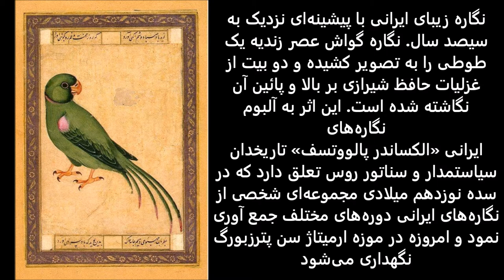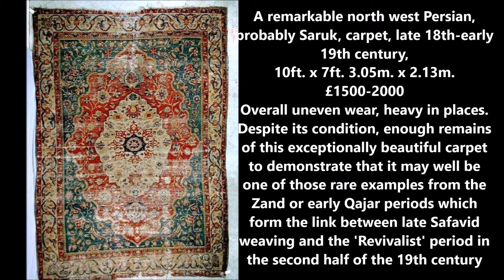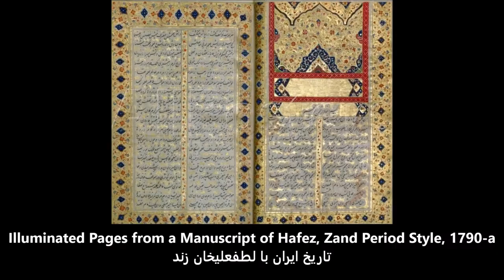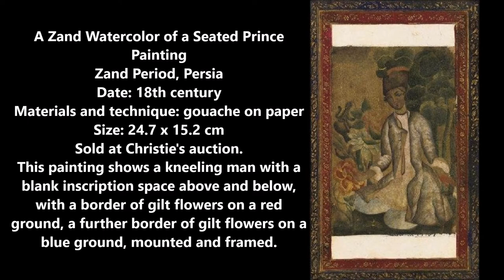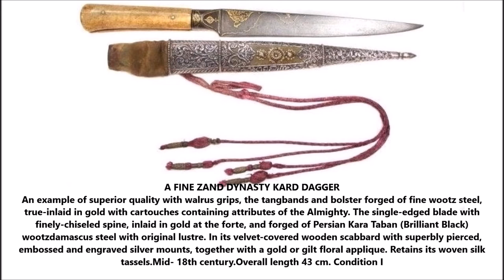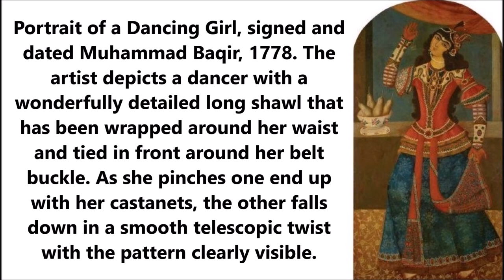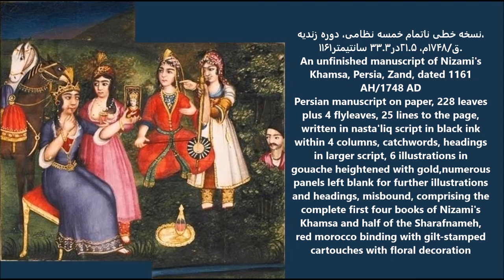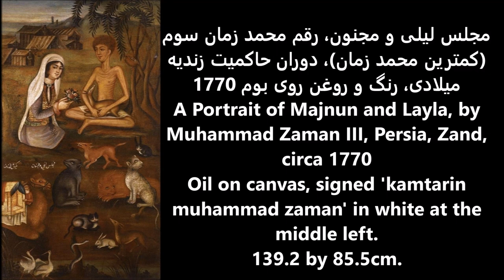هنر دوره زندیه موزه مجازی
استاد پرویز_تناولی درباره نقاشی دوره زندیه چنین می‌گوید. با آمدن سلسله_زندیه صلح و آرامش دوباره به مکتب_نقاشی زندیه
كريمخان_زند در سال ۱۱۷۸ هـ شيراز را پايتخت خود قرار داد و به مدت شانزده سال با آرامش و امنيت به حكومت پرداخت. اين آرامش و امنيت علاوه بر ثبات سياسي، امنيت اقتصادي و اجتماعي هم در بر داشت. كريم خان به نام اسماعيل سوم آخرين بازمانده صفوي، خود را وكيل_الرعايا ناميد. او در شيراز به ساختن عمارات، مساجد و بازار و غيره اقدام كرد. در كنار عمارت سازي، هنر نقاشي هم محل توجه قرار گرفت و در زمان او مكتب شيراز كه سنتي ديرينه در نگارگري ايران داشت، با سبك و سياق جديدي پديدار شد. كريم خان با پايتخت قرار دادن شيراز به توسعه آن پرداخت و برج و باروي شيراز را از نو ساخت. ارگ سلطنتي را در آن قرار داد و معماران و مهندسان و پيشه‌وران و هنرمندان را از سرتاسر مملكت در شيراز گرد آورد. عمارت ديوانخانه را با نقش برجسته‌هاي زيبا در محوطه باغي زيبا ايجاد كرد و در داخل باغ سلطنتي، عمارت كلاه فرنگي را پي افكند... و به قول رستم الحكما «همه اين عمارتهاي عاليه مذكور را فرمود با طلاي ناب خالص و لاجورد و بداخشاني، مصوران آموزگار و نقاشان شيرين كار به صورت‌هاي جان فزا و نقش و نگارهاي دلربا مصور و منقش نمودند.» بازار وكيل، بقعه هفت تنان و بقعه چهل تنان از ديگر آثار كريم خان در شيراز بود. اين اقدامات، به خصوص ديوارنگاري كاخ سلطنتي كريم خان حاكي از علاقه او به نقاشي بود. در ديوارخانه نقش برجسته جنگ رستم با اشكبوس و شير و شاهين و ترنج حجاري شده بود.
با توجه به پرو‍‌ژه‌هاي معماري و شهر سازي دوره كريم خان زند،‌ سنت ديوارنگاري در ابعاد وسيع ادامه يافت و در كنار آن، در نيمه دوم سده دوازدهم هجري، سبكي مجزا از سنت نقاشي مكتب شيراز سر بر كشيد. در اين ميان نگارگري ايران كه سخت به بوته فراموشي سپرده شده بود به همت تني چند از نقاشان صاحب استعداد و ذوق، دگر بار به اعتبار مي‌رسد.
اين سبك نقاشي كه تحت حمايت دربار پيش مي‌رفت به وسيله نقاشاني چون محمد صادق، فعال در (۱۲۰۴- ۱۱۵۲ هـ ) محمد باقر، فعال در (۱۲۱۴-۱۱۵۲ هـ ) محمد زمان، سوم فعال در (۱۲۰۴-۱۱۶۳ هـ ) و كاتب برجسته ميرزا محمد كاظم بن محمد رضا كرماني كاتب گلچين گلشن و ميرزا ابوالحسن مستوفي غفاري كاشاني به كمال رسيد. بايد به اين گروه ميرزا بابا را نيز افزود كه بيشترين فعاليت او در دوره نخست نقاشي قاجار متمركز شد.
هنرمندان اين زمان در تكاپوي يافتن جلوه و معني ديگر گونه‌اي در زبان و بيان هنر بودند هنري كه بتواند از پس اين همه آشوب و جنجال، راهي به سوي آرامش و سكون بيابد، چنين است كه هنر اين عصر، به ويژه نگارگري، در قالبي صادقانه و بي‌ريا و بي‌ادعا متولد شده و نقش و نگارهايش سراسر حكايت گل مي‌شود، گياه و آدمهايش بي تفاخر و غرور و گاه معصوم و پرمهرند. نگارگران، رو سوي قصه‌ها و حكاياتي مي‌نهند كه قرنهاي قرن در دل و جان مردم خانه داشته است. داستانهايي كه در چرخش قلم موي نقاشان جان مي‌گيرد، قصه‌ها، سراسر پند و اندرز و مالامال از صداقت و خوبي است، با آدمهايي كه مردم آنان را مي‌شناسند.
نقاشان اين دوره با به تصوير كشيدن يوسف و يعقوب، رستم و سهراب، شيخ صنعان، دراويش دوره گرد، نوعي اداي دين به مباني و مفاهيم اصيل فرهنگ سرزمينشان مي‌كنند و رابطه‌اي با مردم و اعتقاد و خواست مردم برقرار مي كنند، كه آغازي در آشنايي و الفت مردم با هنر نقاشان اين دوره دارند.
چنين است كه هنر عصر زنديه لاجرم بر دل مي نشيند، هنري كه با پشتوانه‌اي از معصوميت و صداقت، بعد از دوراني از رشد و شكوفايي و توسعه هنر صفوي، از پس نيم قرن آشفتگي و بي‌اعتباري هنر، رسالت سنگين تولدي پر ثمر را در هنر زمان بر دوش دارد آن هم با مدد از غيرت و همت و ذوق هنرمندان گمنام و از گوشه و كنار اين خاك.
خصوصيات نقاشي‌هاي دوره زند (چهره نگاري دوره زند)
(نقاشي اين دوره ازنقاشي اواخر دوره صفوي و دوره افشاريه سر بركشيد و مضامين شاعرانه و تغزلي خود را پرورش داد. بيان عاطفي و احساسي، نقاشي دوره زنديه در مقياس با دوره صفوي بيشتر بود.
اكثر نگاره‌هاي به جا مانده از دوره زند انسان را در شرايطي از آسايش (زني در حال بادزدن، دختري در حال نواختن سه تار، جواني نشسته با نوشته‌اي در دست ) نشان مي‌دهد و اين خود بيانگر آرامش است كه پس از زمامداري نادر، در دوره سلاطين زند در ايران حكمفرما بوده است.
شيراز در اين دوره «شاهد گرايش به تلفيق و تركيب قالبهاي صفوي، سبك اساساً چهره نگاري درباري اروپايي و ذوق و سليقه عاميانه بود. نتيجه اين تلفيق، خام‌دستانه و خشن بود، چون هنرمندان عهد زنديه به خاطر اصلاح تاكيد مضاعف و مورد نظرشان برسه بعديت، درصدد برآمدند تا تركيب‌بندي اثر را با وارد كردن عناصر عارفي تزئيني نظير دسته‌اي از گلهاي دل انگيز رنگارنگ و بر روي رداي پيكره‌ها، پارچه‌ها و پرده‌ها و چارچوبها و كف اتاقها، تا حدودي روشن و دلچسب سازند.» از نظر سبك شناسي، در اين دوره همچنان شيوه فرنگي سازي ادامه يافت و خصوصيات نقاشي فرنگي را با نقش‌بنديهاي تزئيني و زيبايي شناسي‌هاي ايراني در هم تنيد. در اين دوره مي‌توان از نقاشي‌هاي قطعه بزرگ در روي ديوارها و بوم نقاشي گرفته، تا تصوير پردازي نسخه‌ها، نقاشيهاي آبرنگ، نقاشيهاي لاكي و مينايي سراغ گرفت. تلالو نور رنگ آميزي در نقاشيهاي ديواري اين دوره و كاربرد رنگهاي گرم ( قرمز و طلايي ) از خصوصياتي است كه از نقاشي مكتب شيراز در هنر اين دوره رسوخ پيدا كرد
ایران باز گردید و این بار شیراز مرکز هنر و هنرمندان ایرانی شد و هنر تصویرگری به اوج خود رسید و هنر تصویری در همه جا و همهٔ رشته‌ها از جمله روی سنگ کاشی و گچ نقش بست و نقاشان زیادی به تهیه تابلوهای از شاهزادگان و رقاصان و نوازندگان پرداختند و کار تصویرگری از انحصار کاخ‌ها بیرون آمد و به داخل خانهٔ اشراف راه یافت اما عمر سلسله زندیه چنین نپایید و سلسلهٔ قاجار تهران را به عنوان پایتختی دیگر برگزید.